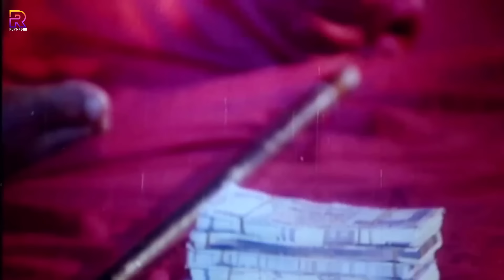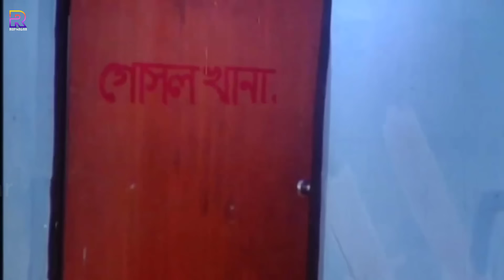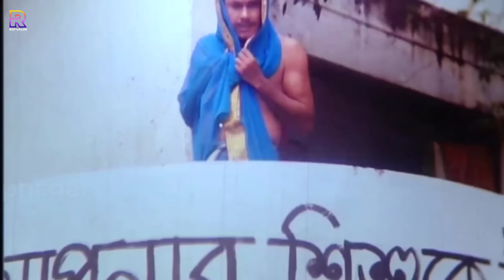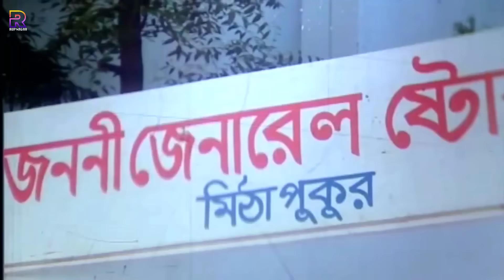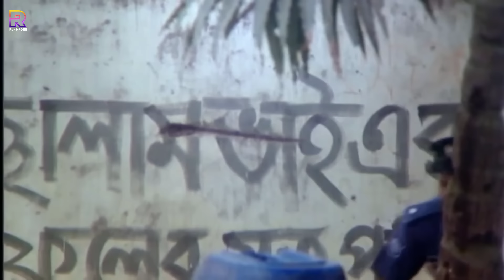Onnayer Protibad - অন্যায়ের প্রতিবাদ || Bangla Movie || Manna | Nodi | Shapla | Misha Sawdagor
Video Title :Onnayer Protibad - অন্যায়ের প্রতিবাদ || Bangla Movie || Manna | Nodi | Shapla | Misha Sawdagor

Movie:  Jomdut | যমদূত
Star Cast: Manna, Nodi, Pinu, Shapla, Arman, Mou, Shopna, Kazi Hayat, Sujata, Gangua, Amir Siraji, Misha Sawdagor, Mizu Ahmed
Director: P. A. Kajol
Produced by: Ammajan Chalachitra
Dialog: Mujtoba Soud
Screenplay: P. A. Kajol
Language : Bangla
Label :   @RupNagar

* ANTI-PIRACY WARNING *